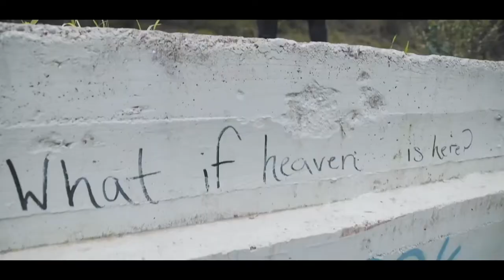Doubt, The Circle of Life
*written and directed by Devante Dubose
*produced and co-directed by Raymond Lee

dedicated to nip🙏🏾..sorry but not sorry for the long post but it’s a story that must be told for that want to listen...
🏁a year ago today you departed this world...2 months before your left i wrote a “peace”, a sat in my office which was a corner in my closet that had a window facing the church i lived 10 feet from, and directly across my  window i could see a big cross that was on the side of the church, and everything God put my through up until that point came full circle. i wrote, words never came out onto paper so effortlessly, as if i wasn’t doing the thinking, only the writing, it probably only took me 30 minutes to write.
i finished writing and ended up calling this “peace”,
DOUBT-THE CRICLE OF LIFE.
i had a vision of how i wanted the message to fit the images, but i couldn’t grasp how i wanted to deliver this message let alone what tempo i wanted to deliver, i began to get frustrated yet aware that this frustration only meant to cool off, regain my control, so i put it all to rest and knew God would help me out at some point, don’t stress, don’t put my attention on this...
a year ago today, my sister texted me with the news and i just couldn’t believe it, just like that,  you were gone, i spent the next few days researching and mourning, trying to put my feeling where 𝚈𝚘𝚞𝚛s was by way of your music, and countless entrepreneural/ hussle mentality  interviews i studied the last two years, trying to find something, it was a tough pill to swallow however i knew and believed you too put your life in Gods hands, that was communicated in vivid colors throughout all your music and your being, no fear, no doubt in his ways.
after a few days i went back in my closet office and came across one of my favorite songs of yours, “overtime”, i found the instrumental and layed my message down behind your track, it was effortless yet again, liberating, after i was done i knew not only your spirit was here, with me, your spirit was everywhere, and from that point on deep down to the core of my soul i knew that God was at work, and this was just the beginning, and from that point on it was so clear, i have much work to do, we all do!
the marathon continues🏁
🎥-s/o to @ray for producing and co-directing this video, we really pushed each other mentally/emotionally  throughout the making of this project😅, i know you been wanting me to drop this for the past year , and i just couldn’t, but finally, the time is now to share our project, been dope to truly connect and  turn a vision to reality, grateful for you brotha, thanks for putting up with my madness.✊🏾
🙏🏾- and lastly i want to thank and acknowledge @sah @aj @sko and all my family peers for their sacrifices and  contributions to the birth, creative processes, developmental processes, mentorship, and overall support of @ft..the motive was far from  creating a booming business/ operation, we used and use this platform and an incubator for learning and to inspire, empower, and challenge, the mind body and spirit, most importantly TO GIVE, less business driven by means of putting less of our attention on financial profits and margins, and more so using this platform  to dive into the depths of emotional intelligence and cognition, where learn about ourselves and others so we can understand human connection and function on all planes , then apply our research, growth, knowledge back into all aspects of the vision until the next phase, that was the return, no dollar could amount to our personal growth let alone the growth of the dozens and dozens of families we inspired,  the end result being one love, one body, trust, confidence, unitedness..it’s get no better that that,
for me it has gave  me the opportunity to elevate my circumstances, elevate my game in the process, elevate my self and knowledge of the self, so i can teach and lead others to see their own potential, it has lead me beyond my past dreams into a path i call my purpose,  @ft was and is a stepping stone to that bigger picture  aka that next phase i spoke of and i along with a few others involved in this next phase are excited to share what’s to come in the near future!  it’s all coming together, full circle 🔁,
 “Dedication, hard work plus patience
The sum of all my sacrifice, I'm done waitin'
I'm done waitin', told you that I wasn't playin'
Now you hear what I been sayin', dedication”
hussle & motivate 🏁🏁🏁 rip to rib LLNP
“Luke 6:38 Give, and it will be given to you. Good measure, pressed down, shaken together, running over, will be put into your lap. For with the measure you use it will be measured back to you.”